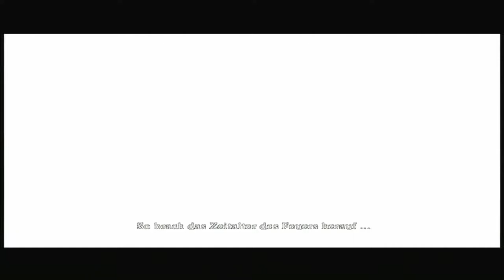Let's Play Dark Souls: Prepare to Die [HD+] #001 - Wenn du getroffen wirst machst du was falsch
Hier ist er also nun! UNSER BORON. Gerne nehme ich Tipps und Tricks in Empfang! Wenn ihr sogar sagt, hey Skyline, ich möchte mal mit dir zoggen, sollte dies machbar sein. Nun hoffen wir mal das unser Boron den Weg zu den Glocken findet...hehe Glocken...